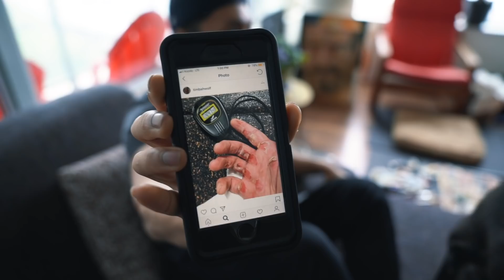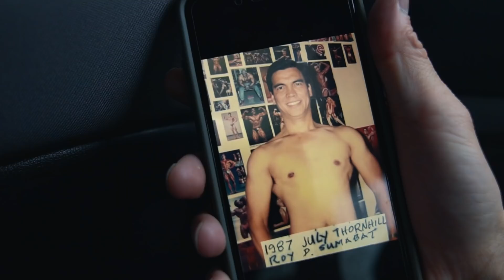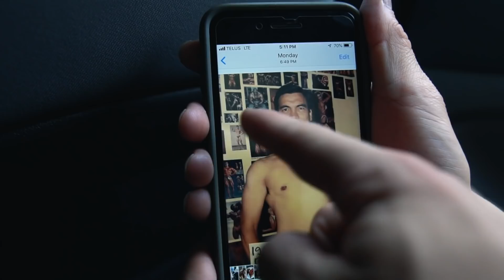Marijuana & Gains With Canada's Fittest 51 Year Old (2000+ Pullups!) ft. Timbahwolf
Does marijuana hurt gains? Does weed lower testosterone? How does smoking impact on muscle gain or fat loss? Should you train high?

1. Trying one of my training programs

Filmed and edited by Rashaun R using Final Cut Pro X and Sony A7R3

Thanks Kane Sumbat aka Timbahwolf for the workout and fun day!